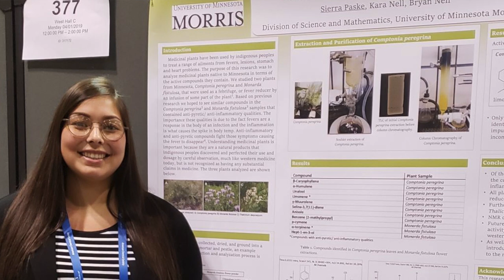Sierra Paske Role Model Video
Learn about Sierra Paske's experience as an Indigenous scientist.